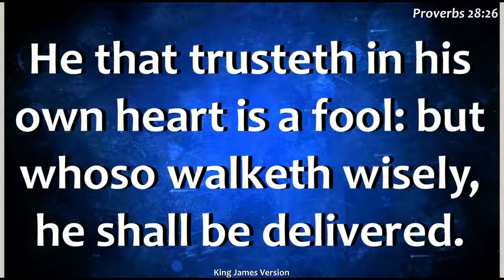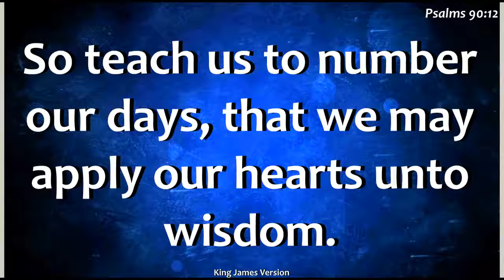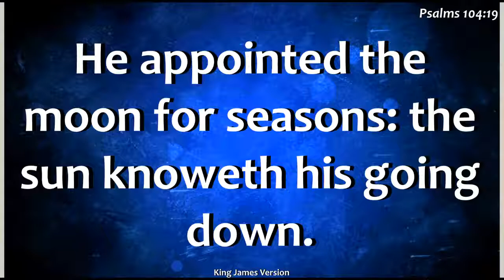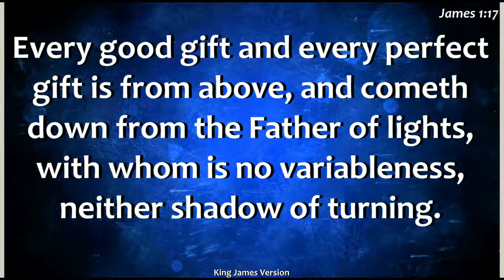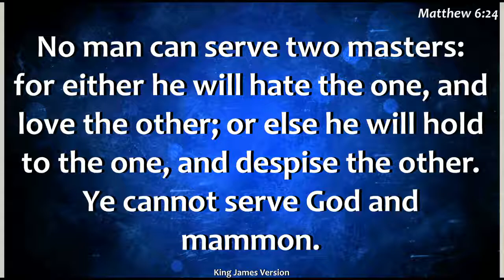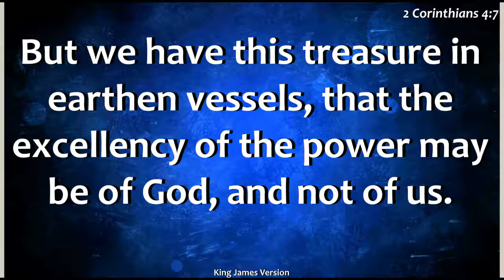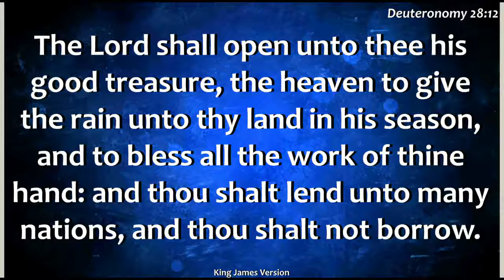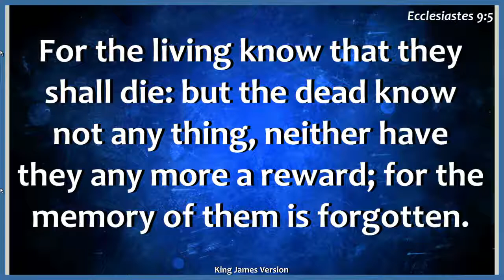NLEM Sunday Service - Living Your Best through Divine Wisdom - 09222019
Rev. Dr. Greg Ota speaks about Divine Wisdom